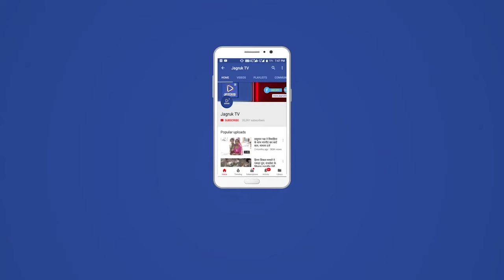पाली : राजपूत समाज सभा भवन का विधायक एवं समाज बंधुओं की मौजूदगी में हुआ शिलान्यास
पाली जिले के सबसे बड़े उपखंड मारवाड़ जंक्शन  मुख्यालय पर एफसीआई गोदाम के पास राजपूत समाज के सभा भवन का आज विधिवत पूजा अर्चना के साथ भूमि पूजन कर शिलान्यास किया गया।  मारवाड़ जंक्शन विधायक खुशवीर सिंह, उपखंड अधिकारी अजय चारण, विकास अधिकारी किशन सिंह,  एवं समाज बंधुओं की मौजूदगी में इस विशाल सभा भवन का शिलान्यास हुआ ,।

 वैदिक मंत्र चार द्वारा विधिवत पूजा अर्चना के बाद एफसीआई गोदाम के पास इस सभा भवन का शिलान्यास किया गया ।  इस मौके पर समूचे जिले भर से एवं मारवाड़ जंक्शन से आसपास के सैकड़ों  की तादात में राजपूत समाज के समाज बंधु मौजूद रहे